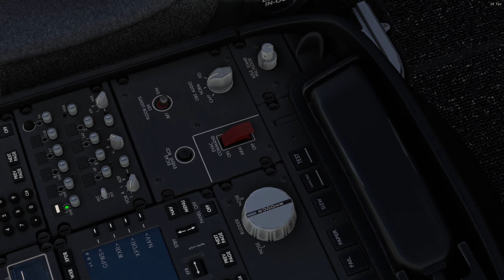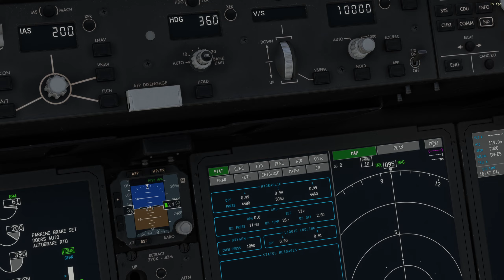DEIXE O COCKPIT DO SEU B787-10 MAIS REAL / MFS20 (Link na Descrição)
É só baixar o arquivo e jogar na pasta Community.